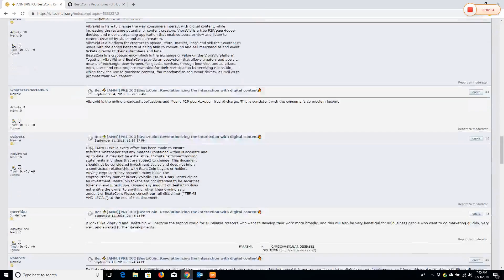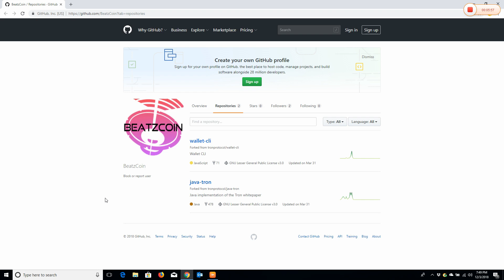BeatzCoin Origins Nov 3rd 2018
Founder and CEO of BeatzCoin, Steven Zambron discusses Bitcoin Talk and GitHub. He also discusses early development and progress.

VibraVid is here to change the way consumers interact with digital content, while increasing the revenue potential of content creators. It is a platform to view or listen to content created by artists on your desktop or mobile wherein creators and users are able to earn and spend revenue in a fair system that is user and creator centric. VibraVid will provide a platform for creators to upload, store, market, rent and sell their content to users with the added benefits of being able to crowdfund and sell merchandise and event tickets directly to their subscribers and fans. BeatzCoin is a cryptocurrency which will fuel the platform by allowing creators and users to exchange them, peer-to-peer, for goods and services, prizes and bounties.